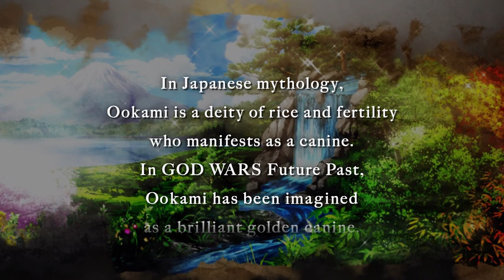GOD WARS Future Past - Concept Illustration Video PS4 | PS Vita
As a special treat, we are happy to release a time-lapse video that reveals Mr. Takeyasu’s approach to creating one of Japan’s signature deities, Ookami, stroke-by-stroke. Ookami appears in GOD WARS Future Past as a Myriad God who has lost its sanity and become a Tatarigami, a powerful spirit that brings death and destruction.

Mr. Takeyasu’s art is featured prominently in the limited edition for GOD WARS in both the game’s art book and the 27” by 38” cloth poster which features Hinotori, the Myriad God that represents Mount Aso.

GOD WARS Future Past is a tactical RPG that fuses stories from the oldest record of Japan's history, the Kojiki book, with traditional Japanese tales. Explore the lives of heroes who made their mark by fighting against the fate set out before them.